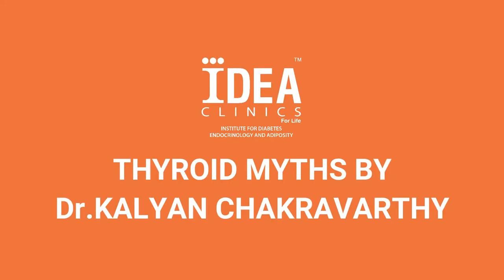Thyroid Myths by Dr Kalyan Chakravarthy